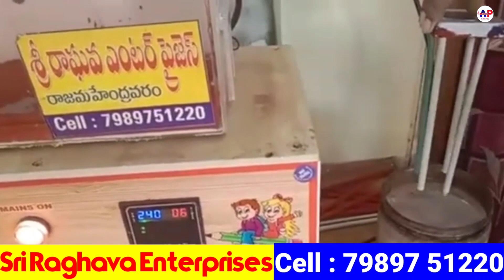100% Genuine Business | Velvet Pencils,long Cotton Wick,Dhoopsticks Buyback |Sri Raghava Enterprises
SRI RAGHAVA ENTERPRISES
Velvet Pencils & Cotton Wicks Buyback
#67-24-22,
SUBBARAO NAGAR,
CTRI,
RAJAMAHENDRAVARAM-533 105
GSTIN:37HGWPS4726L1Z7

 ముఖ్య గమనిక :
మీరు ఈ బిజినెస్ స్టార్ట్ చేసే ముందు ఒకసారి Company వద్దకు వెళ్లి అన్ని విషయాలు క్లుప్తంగా తెలుసుకొని, training కూడా తీసుకొని, Agreements గురించి కూడా పూర్తిగా తెలుసుకుని మీకు నచ్చితేనే  Buyback తీసుకోండి.

సరైన ఇన్ఫర్మేషన్ లేని కారణంగా చాలా రకాల వ్యాపారాలకు సంబంధించిన సమాచారం అందరికీ తెలియడం లేదు. మా ఛానల్ ముఖ్య ఉద్దేశం మంచి వ్యాపార మార్గాలను అందరికీ తెలియజేయడం. అలానే వ్యాపారంలో లాభనష్టాలు అనేవి మీ నైపుణ్యత వ్యాపార విధానం పైన ఆధారపడి ఉంటుంది. ఈ వీడియోలో చూపించే ఆదాయం కేవలం ఆ బిజినెస్ లోని లాభాల పైన మీకు ఒక అంచనా రావటానికి మాత్రమే. మా ముఖ్య ఉద్దేశం ఒక కొత్త బిజినెస్ ఐడియాను మీ వరకు తీసుకురావడం.

బిజినెస్ లో వచ్చే నష్టాలకు మరియు ఇతర ఆర్ధిక లావాదేవీలకు మేము బాధ్యులం కాము. గమనించగలరు.

ఏపీ ఛానల్ యాజమాన్యం